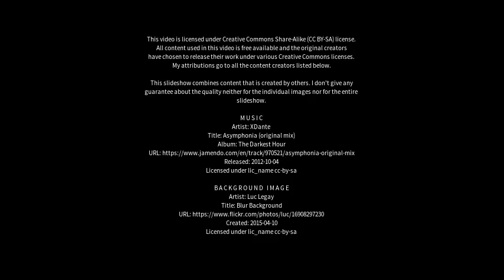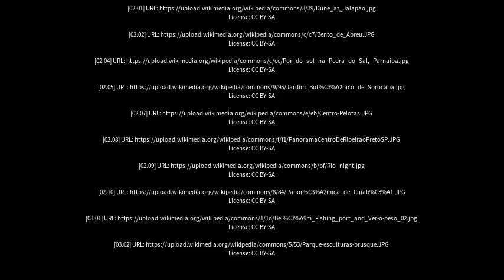Best places to visit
Best places to visit - Araguaína (Brazil) Best places to visit - Slideshows from all over the world - City trips, nature pictures, etc.